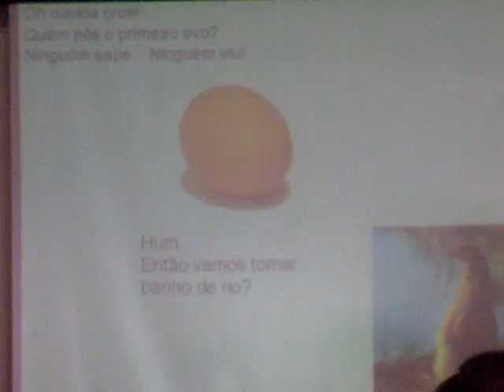Quem nasceu primeiro - PUC Campinas 2010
Apresentações PAA